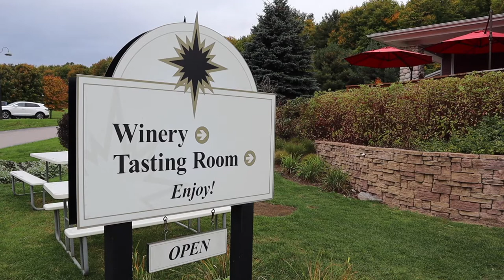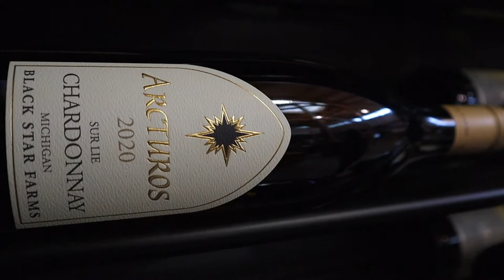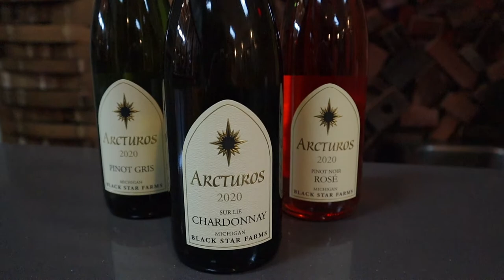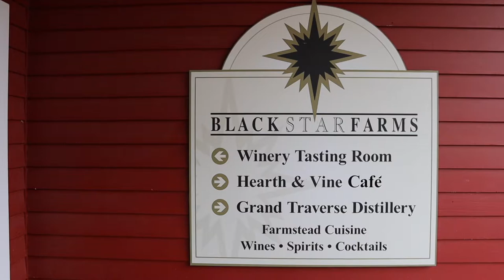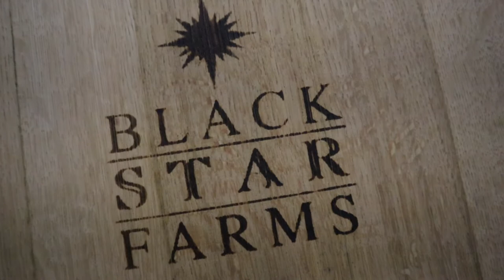Barefoot Podcast: From Vine to Wine at Black Star Farms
It's harvest time at Black Star Farms! The vineyard and winery, with locations on Old Mission and Leelanau Peninsula, has been in operation since 1998. Their Arcturos Sur Lie Chardonnay is our top selling local wine in Aerie Restaurant & Lounge. Learn more about the history of Black Star Farms and the production process of getting the grape from the vine to your wine glass.